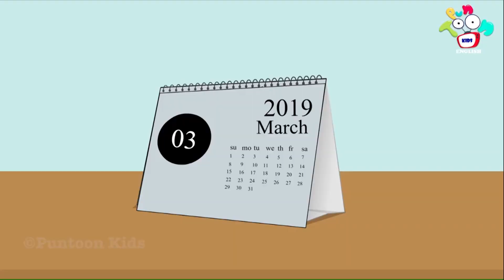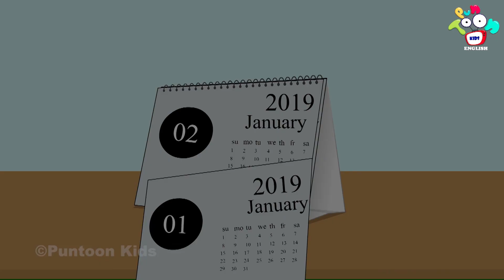School Friends And Fun | Good Habits | Study Hacks | English Moral Stories | PunToon Kids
Watch our story "School Friends And Fun | Good Habits | Study Hacks | English Moral Stories | PunToon Kids ” to learn moral values & lessons in the most fun way only on PunToon Kids English.